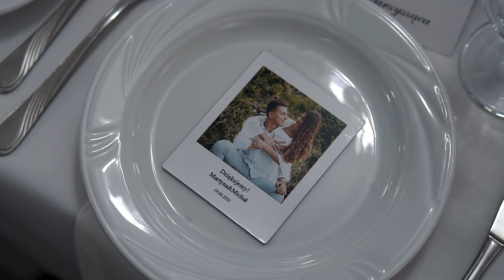Martyna i Michał Love Story I 19.06.2021 I Teledysk Ślubny I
Początek Naszej Przygody